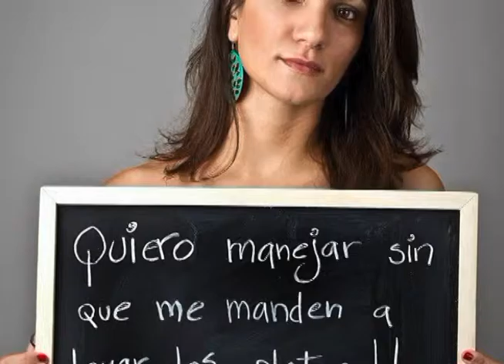No a la violencia contra la mujer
Video clip contra la violencia femenina